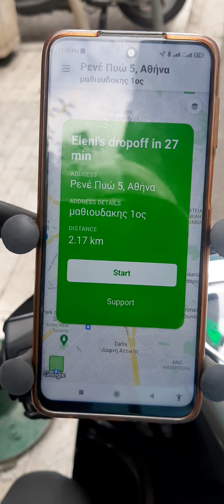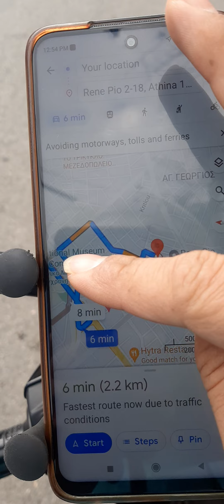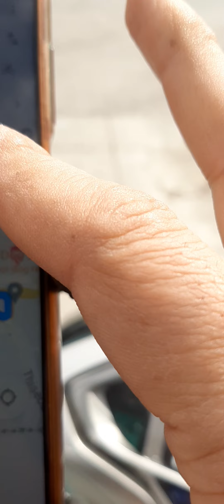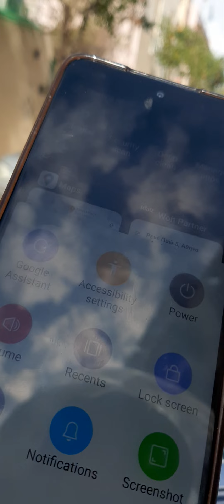Delivery Greece / Ελλάδα διανομή /unan main delivery Ka kaam/work delivery in Greece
I am a delivery boy working in Greece . If you enjoy my video .